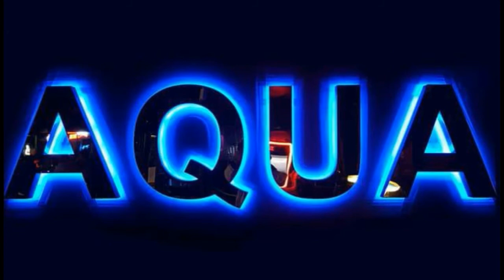(1) Pete Hunt & S.B. / Aqua Bar Grill (Set-1) -- 02-17-2018 -- (iphone-6s/zoom-iQ7)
Pete Hunt & Southern Branded  / Aqua Bar & Grill -- February-17-2018 -- Please Support Pete Hunt & The Southern Branded Band, Go See Them Play Live, in Person -- Tip The Band & Bar Staff -- Facebook Pete Hunt & The Southern Branded Band Hit Like & Follow -- (Web Sites Below) -- Hit Follow on This Youtube Channel For chance To Win Giveaways -- Facebook The Aqua Bar & Grill Hit Like & Follow -- The Aqua Bar & Grill is Great Place and a Lot of Fun -- Equipment Used :  IPhone on Light Stand 4FT High 10FT From Stage Zoom-iQ7 Set on MS Mode  -- Thanks For Watching -- Roy L.
P.S. The Flickering in Lower Right is a Strobe Light (Not Camera)